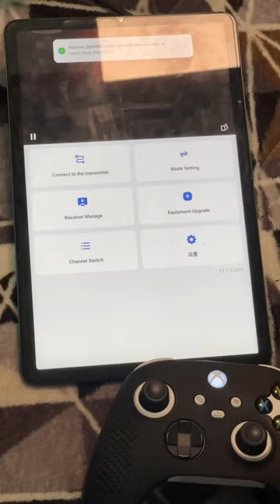HAGIBIS WIRELESS HDMI SWITCH TO TABLET PORTABLE MONITOR EXTENDER